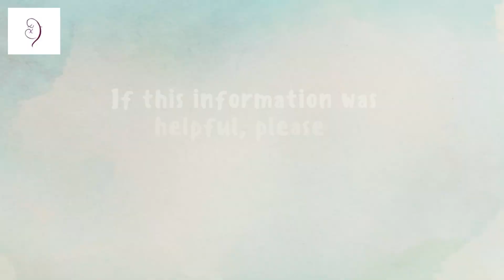Why You Cannot Overfeed a Breastfed Baby (Overfeeding and Breastfeeding)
For more information on this subject, please visit the following link...